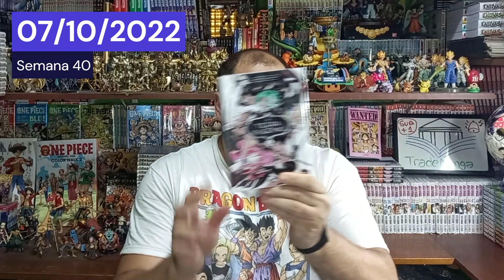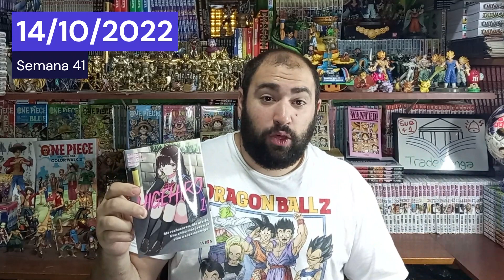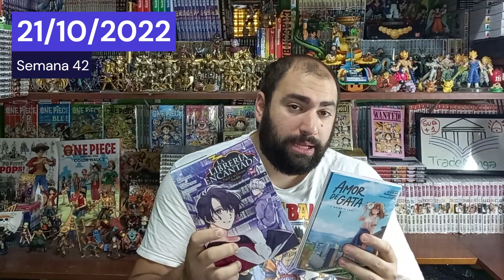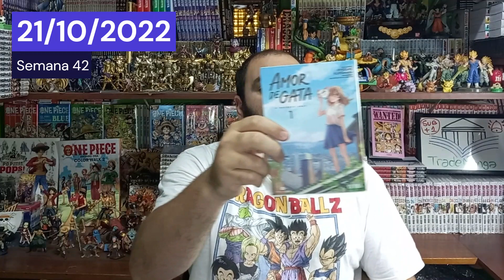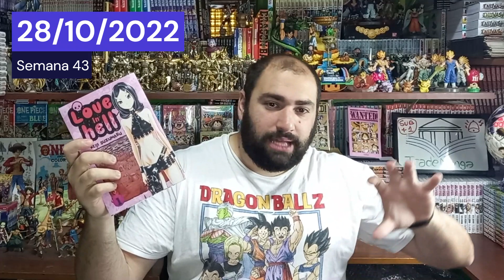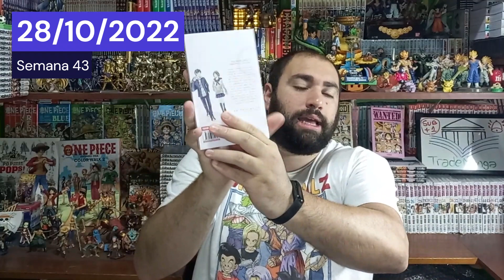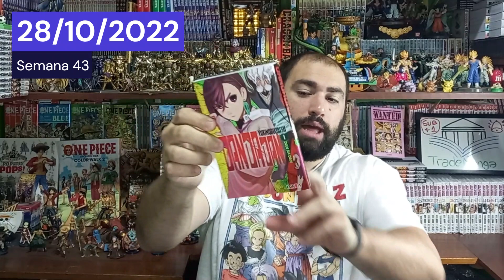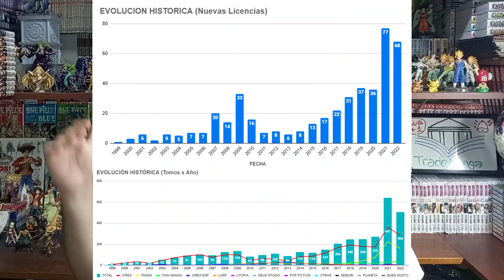🎌 MANGA OCTUBRE 2022 📚 13 SERIES Nuevas (DanDaDan, Demon Slayer, Houseki no Kuni, Mushoku Tensei) 🎃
10% DTO (Código: TRADEMANGA)

00:00 Bienvenidos al RESUMEN de Novedades
00:24 MANGAS Nuevos de Octubre 2022
00:43 Semana 40 - BL vs TAPA DURA
02:45 Semana 41 - El Retorno de CLAMP
06:10 Semana 42 - 3 UNITARIOS y el AUMENTO de IVREA
08:09 Semana 43 - MANGA y MANWHA - Todos los Generos
14:26 Status del Mercado ¿Rompemos RECORD?
16:23 Cerramos y nos vemos la Próxima